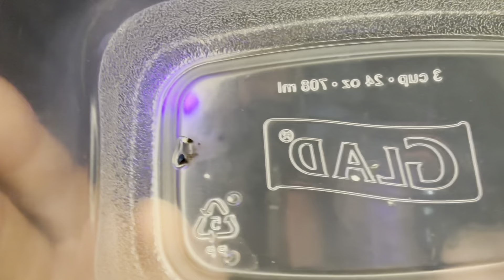ASMR | Fast & Aggressive Random Trigger Assortment (Crazy Visuals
Instagram.com/TonyTriggersAsmr

💻 Editing - Splice (Free)
📲 Camera - IPhone